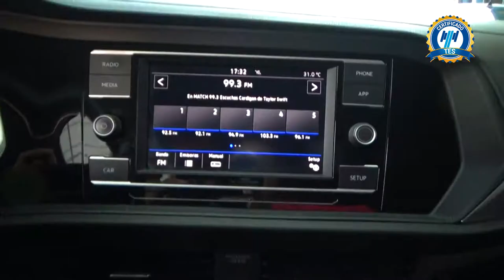Volkswagen / Jetta / 2019 - 977